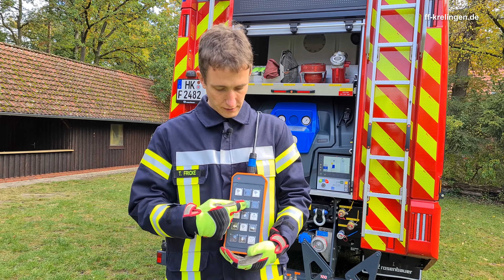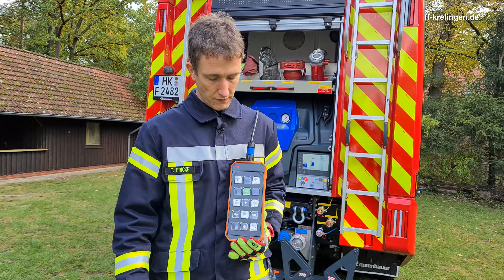Lichtmast FIRECO 2x4 LED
00:00 Ausfahren und Bewegen
02:27 Ausschalten und Verlasten

Hinweise:
Wir machen keine Werbung für einzelne Geräte und verdienen mit diesen Videos auch kein Geld. Wenn wir Hersteller und Modellbezeichnungen nennen, dann weil speziell diese Geräte in unserer Wehr eingesetzt werden.

Wir wollen in kurzen Videos einen groben Überblick über die Funktionen und die Sicherheitsaspekte bei der Anwendung der Geräte bieten. Diese Videos dienen zur Unterstützung und zur Wiederholung der praktischen Ausbildung. Die Videos allein ersetzten dabei nicht die Ausbildung in den praktischen Diensten. Mit Blick auf die Videolänge können nicht alle Funktionen und Einsatzmöglichkeiten der Ausrüstung vollständig gezeigt werden.

Die persönliche Schutzausrüstung ist in jedem Fall situationsbezogen an die jeweilige Einsatzlage anzupassen.

Für nützliche Hinweise und konstruktives Feedback sind wir immer dankbar.